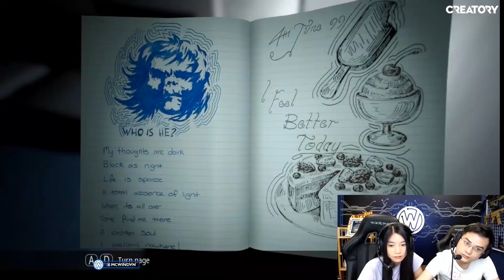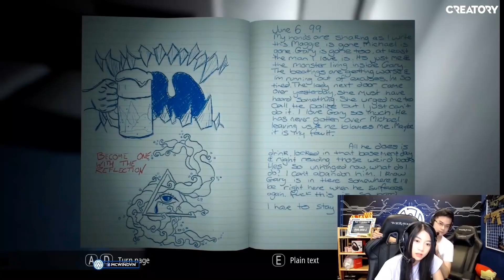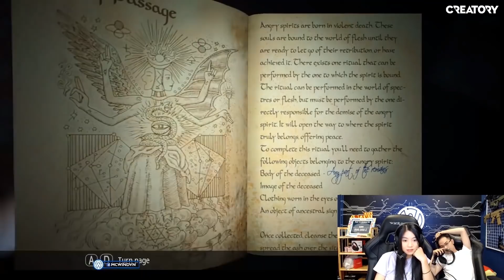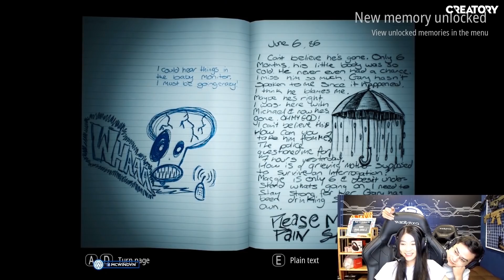WIN.D RỦ BỐNG CHƠI GAME KINH DỊ - LIÊM SỈ GÌ TẦM NÀY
Thanh niên yếu bống vía hôm nay rủ Bống chơi cùng để chứng tỏ bản lĩnh và cái kết =))